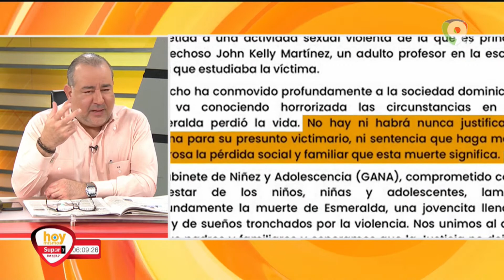Un año de prisión preventiva en el caso de Esmeralda Richiez